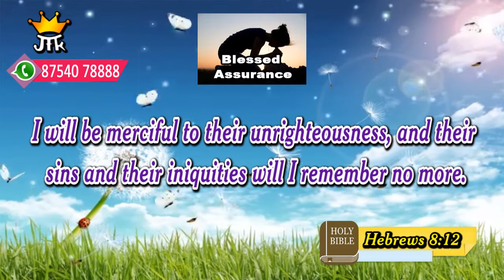Honey of the rock I JTK TV I 19 02 2022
நான் அவர்கள் அநியாயங்களைக் கிருபையாய் மன்னித்து, அவர்கள் பாவங்களையும் அக்கிரமங்களையும் இனி நினையாமலிருப்பேன் என்று கர்த்தர் சொல்லுகிறார். எபிரெயர் 8:12

I will be merciful to their unrighteousness, and their sins and their iniquities will I remember no more. Hebrews 8:12